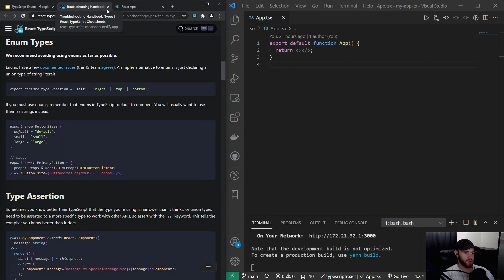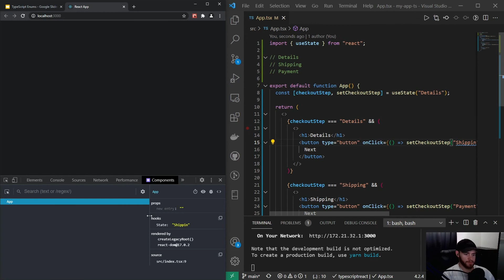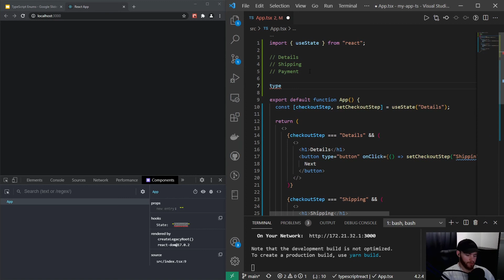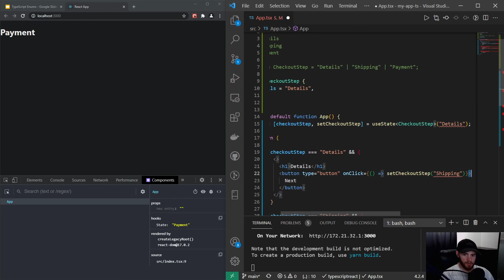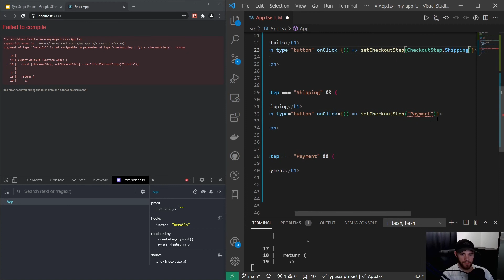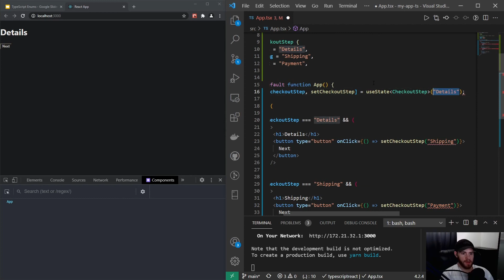React Course - TypeScript - Enums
Learn how to use Enums with TypeScript.